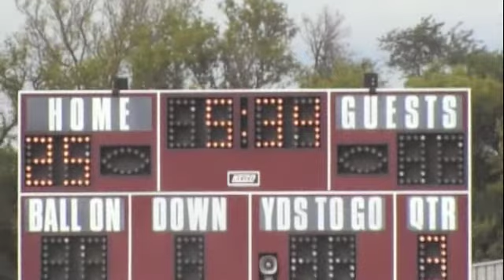Marengo White vs Lake Geneva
first game of season, marengo white sat team... oops 27-0, missed the safety. silly me.